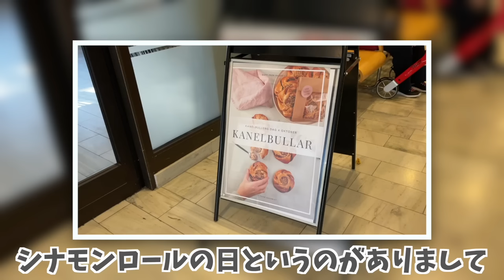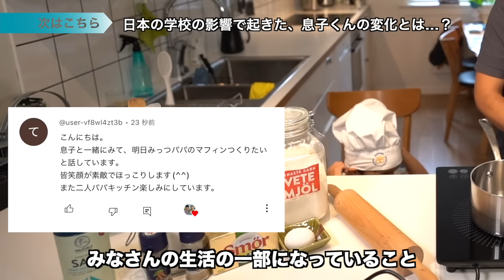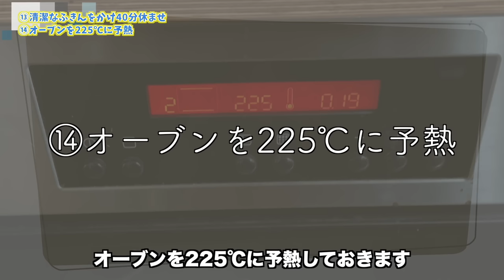親子で作って食べるおやつ。スウェーデンフィーカ。 10月4日シナモンロールの日 （カネルブッラの日）2023【ふたりぱぱvlog】(Eng:sub)｜ふたりぱぱ｜国際結婚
スウェーデンの 10月4日はシナモンロールの日！ （Kanelbullens dag）シナモンロール（Kanelbullar カネルブッラ）のベイキング動画2023版！7歳にして、すでにベイキング歴4年目の息子くんと一緒に、わかりやすくお伝えします！でも、息子くんの成長が見に見えて感動だし、息子くんはお出かけもしなくちゃだし、焼きたてを食べたみつぱっぱがなんか変だし、親子3人 まったりフィーカタイムもお見逃しなく！

【スウェーデン式 シナモンロールの作り方】

材料
約40個

‹生地›
* 室温に戻したバター or マーガリン                         150 g
* 牛乳                                                                      5 dl
* 生イースト                                                             50g
（ドライイーストの場合は小さじ2 製品によってばらつきがあるので、その説明書を見てその分量に合わせてください）
* 砂糖                                                                        1dl
* 塩                                                                      小さじ½
* カルダモン(粉末）                                               小さじ2
* 中力粉                                                                  800 g
(もしくは薄力粉と強力粉を半々にしたもの）

‹シナモンフィリング›
* 室温に戻したバター or マーガリン                         250 g
* 砂糖                                                                      1.5 dl
* シナモン                                                            大さじ3

‹仕上げ›
* 卵                                                                        1個
* パールシュガー                                                      適量

00:00 OPプレビュー
02:35 ①牛乳を37℃に加熱する
03:16 ②細かくした生イーストと温めた牛乳混ぜる
06:05 ③生地の材料をすべてまぜ、滑らかになるまで手で約10分間しっかり生地をこねる
08:37 ④こね作業中の生地の変化
12:17 ⑤一次発酵
13:11 ⑥シナモンフィリング作り
14:06 ⑦膨らんだ生地をガス抜き
15:02 ⑧生地を4等分にする
16:12 ⑨分けた生地を長方形に伸ばす
16:48 ⑩シナモンフィリングを塗り巻く
17:38 ⑪巻いた生地を10等分にする
18:09 ⑫型紙に断面を上にして置く
19:35 ⑬ベンチタイム/二次発酵
 　⑭オーブンを225℃に予熱
　　　⑮休全卵を塗りパールシュガーをかける
　　　⑯225℃のオーブンで５〜10分焼く
　　　⑰焼けたら金網などの上に置き、粗熱をとる
22:04 親子三人でFIKAタイム
25:16 次回予告、息子くんがお寿司食べ比べ

100万再生超え 人気動画 / モーニングルーティン

‹画像素材›
かわいいフリー素材集 いらすとや